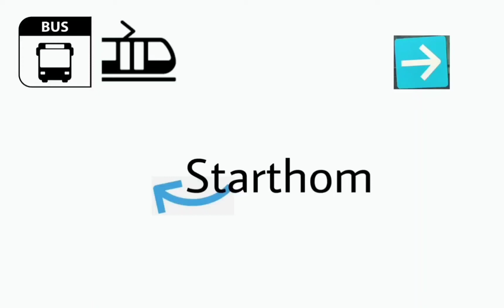Mes plus belles photos de Mars 2022 - Bus Ginko Besançon